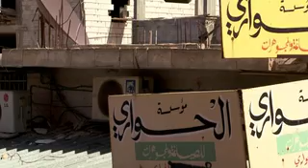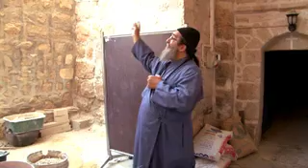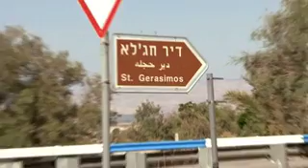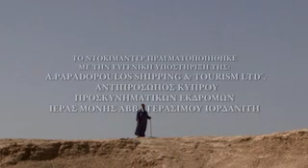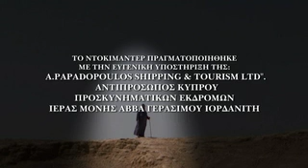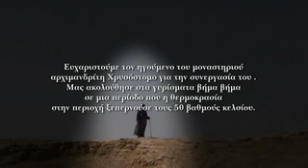Άγιος Γεράσιμος ό Ιορδανίτης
Το Μοναστήρι της Πέρδικας.
Ιερά Μονή Αγίου Γερασίμου του Ιορδανίτου.
Ηγούμενος Χρυσόστομος Ταβουλαρέας.

St. Gerasimos, Saint Gerasimos, Deir Hajla, Jericho, Israel, Palestine, Jordan River, Dead Sea, Monastery